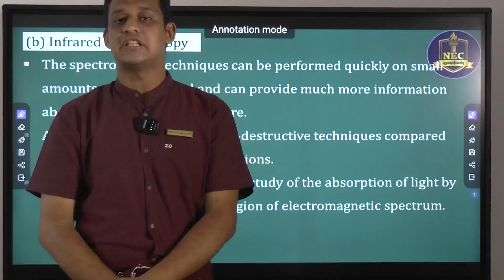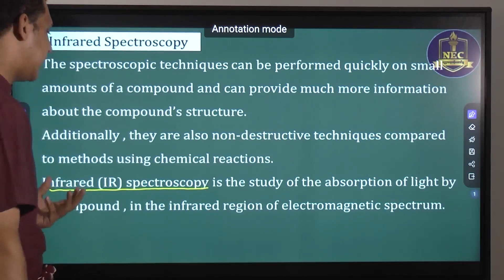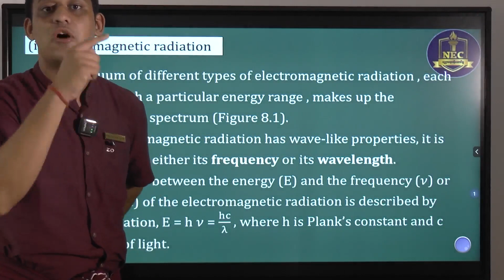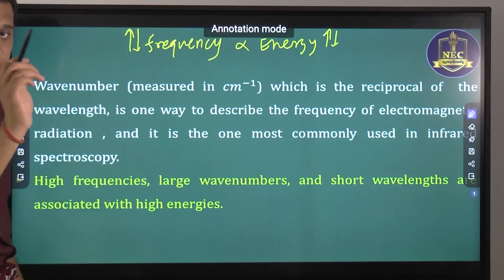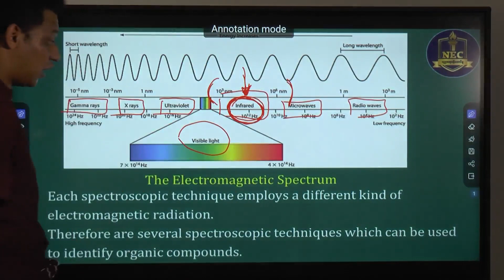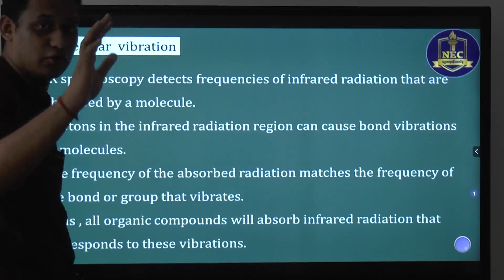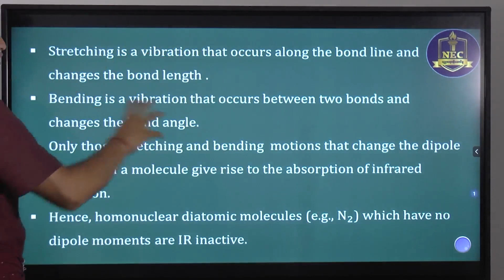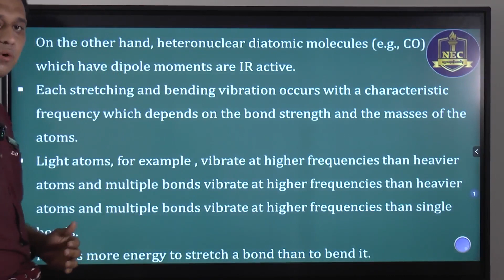Grade 12 Organic Chemistry Part - 9